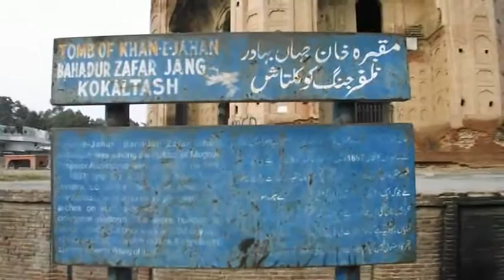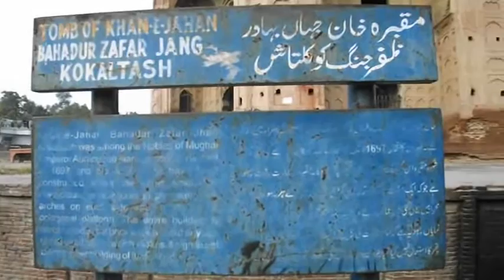Lahore ka khojji at Tomb of Khan Bahadur Kokaltash Mughal Pura Lahore.2013